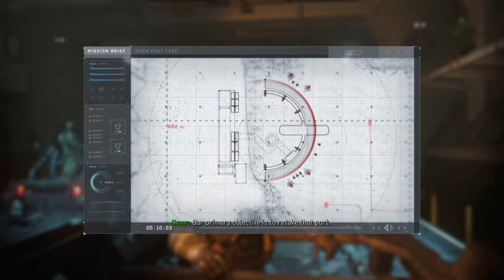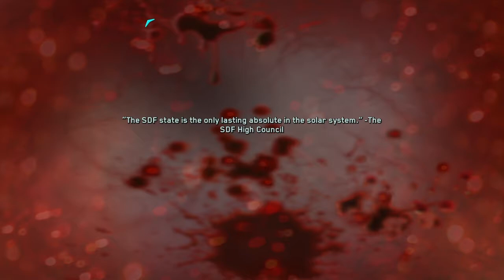Call of Duty®: Infinite Warfare / Aftermath